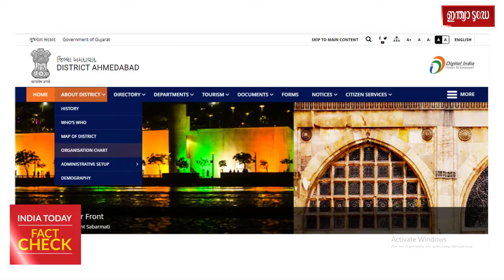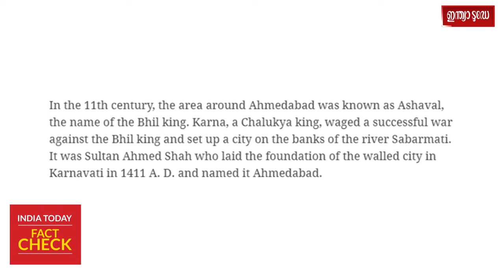Fact Check Video | ഈ പ്രചരിക്കുന്ന പോസ്റ്റിന് പിന്നിലെ സത്യം അറിയാം | Indiatoday Malayalam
Truth Behind Renaming of Ahmedabad as Karnavati
ഗുജറാത്തിലെ ഏറ്റവും വലിയ നഗരമായ അഹമ്മദാബാദിന്റെ പേര് നഗരത്തിന്റെ പഴയ പേരായ കർണ്ണാവതിയെന്ന് ആക്കിയെന്നതരത്തിൽ ചില പോസ്റ്റുകൾ ഇപ്പോൾ സമൂഹമാധ്യമങ്ങളിൽ വൈറലാണ്.
ഇന്ത്യാ ടുഡേ ആന്റി ഫേക്ക് ന്യൂസ്‌ വാർ റൂം നടത്തിയ അന്വേഷണത്തിൽ പോസ്റ്റിലെ വാദം തെറ്റിധരിപ്പിക്കുന്നതാണെന്നു കണ്ടെത്തി. കൂടുതലറിയാൻ വീഡിയോ കാണുക .